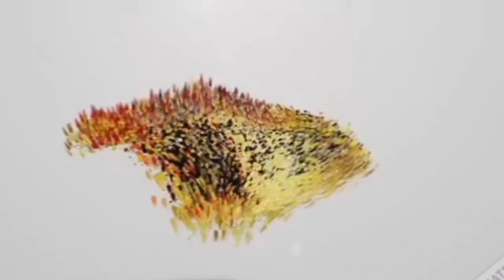Khaleel Ahmed Has Been Arrested By Chandryangutta Police For Circulating Fake Photo Of Barrister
Malakpet Akberbagh Advocate Khaleel Ahmed Has Been Arrested By Chandryangutta Police For Circulating Fake Photo Of Barrister AsaduddinOwaisiSahab..